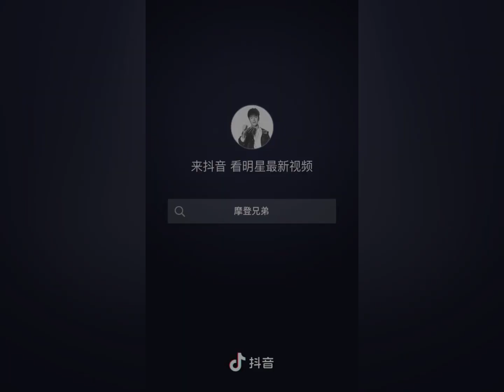20220819 FA 摩登兄弟刘宇宁 ：big BRO🔥🔥🔥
20220819 FA 摩登兄弟刘宇宁 ：big BRO🔥🔥🔥

THANKS 微博 ，抖音 ： 摩登兄弟刘宇宁